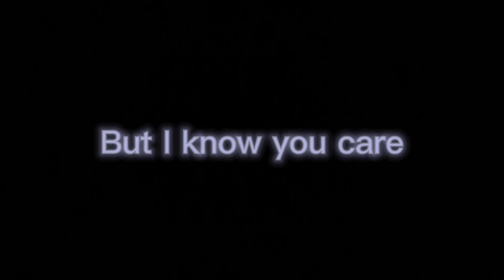Under the influence edit